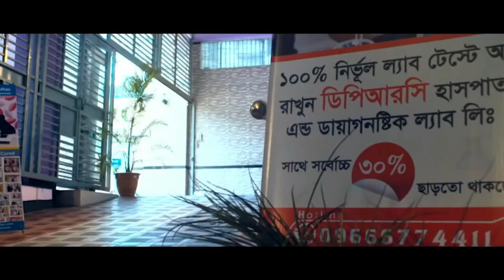আলহামদুলিল্লাহ আমার ছোট ভাই এখন পুরোপুরি সুস্থ । DPRC’র চিকিৎসা খুব ই ভাল । AVN। AS। SPA। PLID,PCID